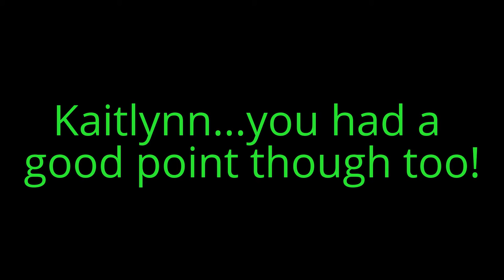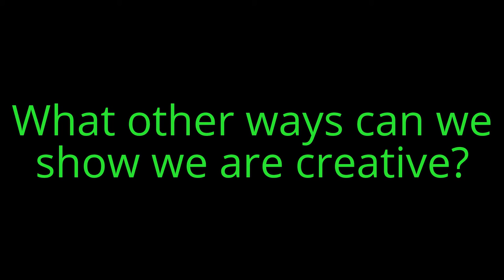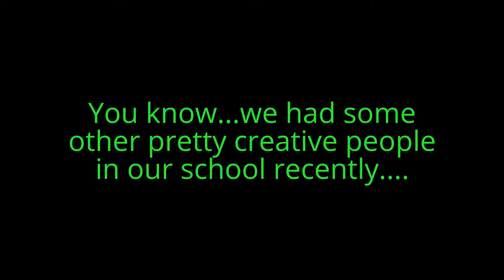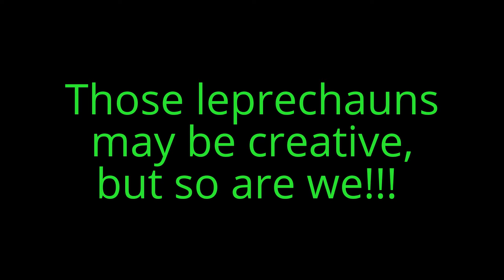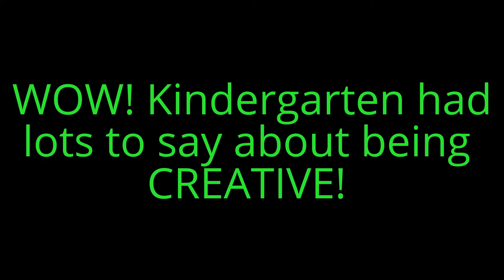Kindergarten's April PBIS Video on Creative